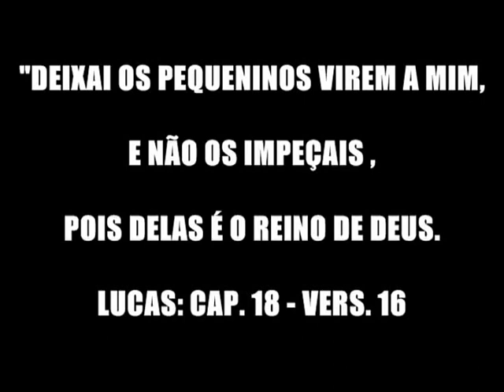REUEL ICHIROU FERREIRA - 02.03.2014